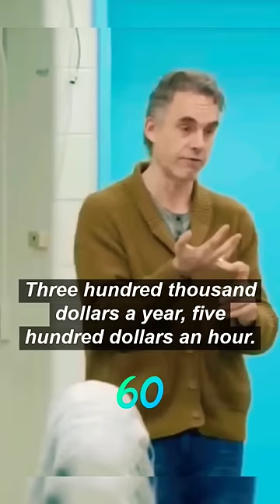Jordan Peterson opens up about WOMEN in Academics and Professions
Time is precious so we're keeping it concise.